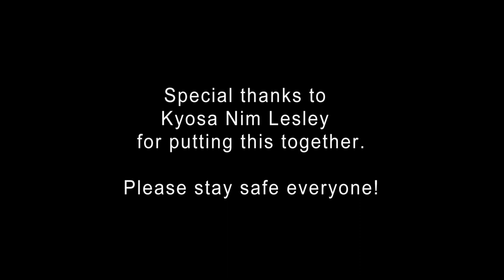The history of Hwang Kee as it relates to the COVID19 pandemic || KMAA Vlog #10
We are very excited to see where this vlog goes! This vlog is about the history of Hwang Kee as it relates to the COVID19 pandemic!
- Kennedy’s Martial Arts Academy

A special thanks to Kyosa Nim Lesley for putting this together!

A huge shout-out to Sabeom Nim Patrick Kennedy, Sabeom Nim Marie Kennedy, Sabeom Nim Shaina Kennedy, and to all who helped us to create this vlog!

Credits:
Daniel Carparelli- Filming & Social Media Coordinator
Erin Kennedy- Assistant to Filming & Director of Opportunities
Isabella Lamonaca- Editing & Promotional Materials
Ayesha Mirza- Social Media Coordinator, Promotional Materials, & YouTube Manager
Jasmin Mundi- Editing & Input/Output Director
Parveen Mundi- Filming, Promotional Materials, & YouTube Manager
Bianca Torres- Social Media Coordinator

Chief Instructors: Patrick & Marie Kennedy
School Name: Kennedy's Martial Arts Academy
School Location: Elk Grove Village, IL